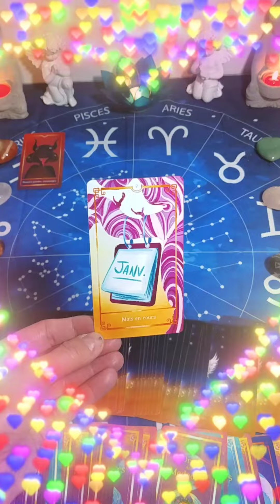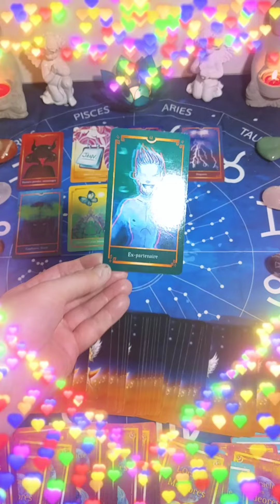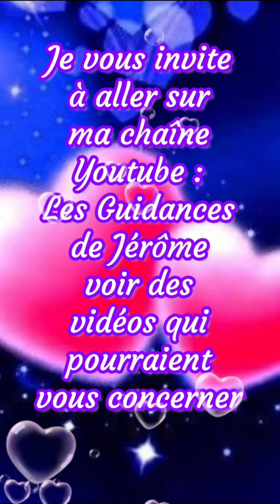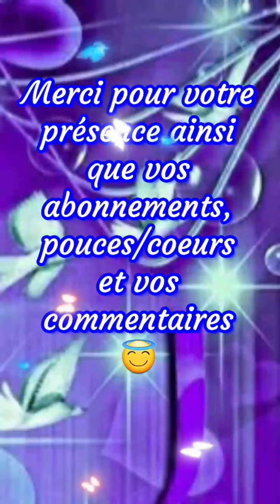🔮 Une proposition te demandera de bien prendre le temps de réfléchir avant de donner ta réponse. 🔮